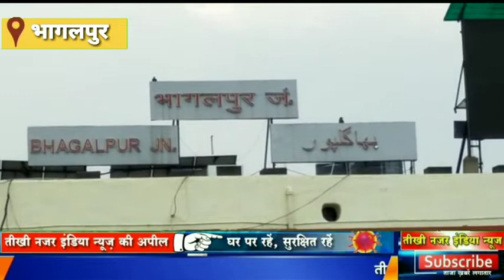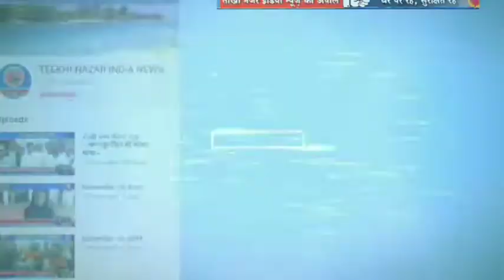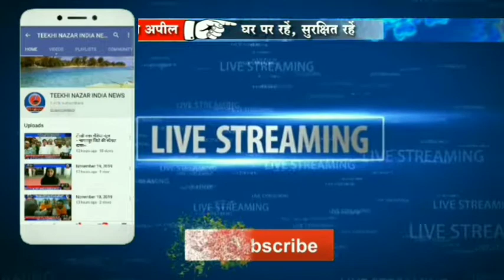लाॅकडाउन के दौरान फँसे मजदूर श्रमिक स्पेशल ट्रेन पहुँची भागलपुर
तीखी नजर इंडिया न्यूज़